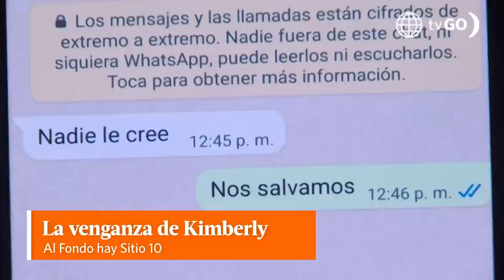AL FONDO HAY SITIO 10 | Los mejores momentos de la semana (30 -03 febrero) | América Televisión